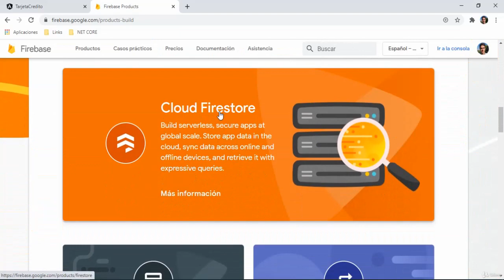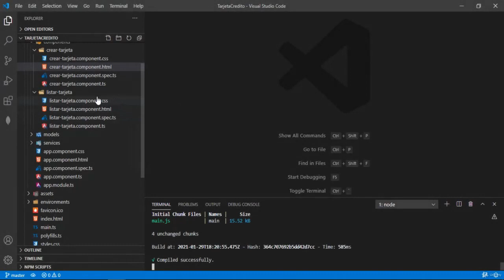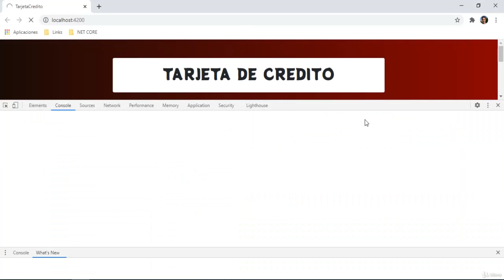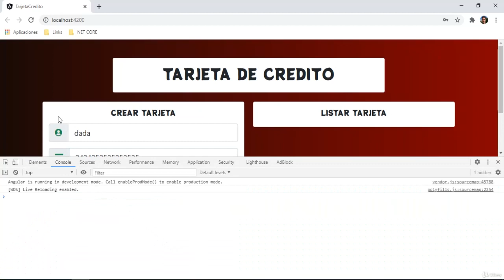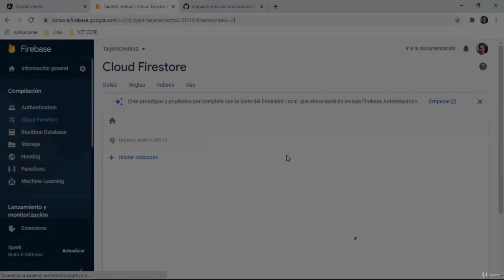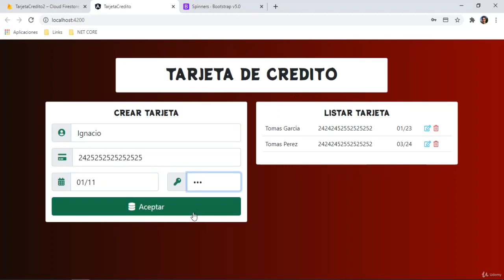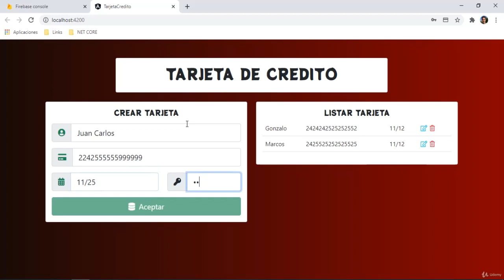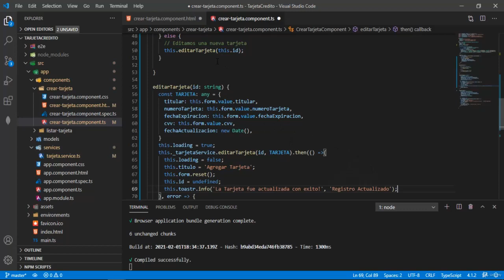Angular Firebase - Tutorial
00:00:00- Qué vamos a hacer?
00:01:12 - Creación del Proyecto
00:02:44 - Agregamos bootstrap atraves de npm
00:05:27 - Creación de componentes servicio y modelo
00:09:33 - Uigradients y google fonts
00:13:38 - Crear Tarjeta HTML
00:20:23 - Crear Tarjeta TS
00:27:17- Crear Tarjeta Validaciones
00:31:15 - Crear Tarjeta Validaciones - Aplicamos color verde a campos correctos
00:35:29 - Crear Tarjeta validaciones - Aplicamos color rojo a campos incorrectos
00:40:12 - Obtenemos campos del formulario y cremos objeto
00:43:10 - Listar Tarjeta HTML
00:46:35 - Configuramos firebase y firestore
00:53:00 - Guardamos tarjeta en firestore
00:59:12 - Configuramos toastr
01:03:52 - Spinner
01:06:53 - Listamos tarjeta
01:14:35 - Ordenamos grilla
01:16:52 - Eliminar tarjeta
01:20:50 - Actualizar tarjeta - Parte 1
01:25:31 - Actualizar tarjeta - Parte 2